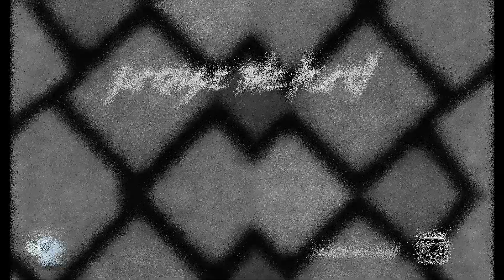(FREE) ASAP ROCKY TYPE BEAT - PRAISE THE LORD.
(FREE) ASAP ROCKY TYPE BEAT - PRAISE THE LORD.135 BPM